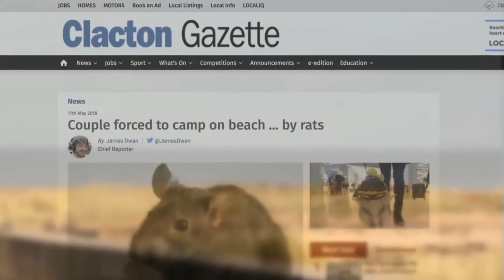Housing under the Tories - Living with rats and broken windows while landlord gets rich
In Tory Britain, this tenant in Clacton pays £500 a month for a house with raw sewage, no heat, rats and broken windows. The landlord is not held to account by the local council. The Conservatives voted against a law that would force landlords to make sure homes are fit to live in.